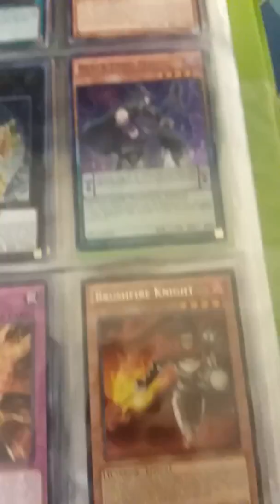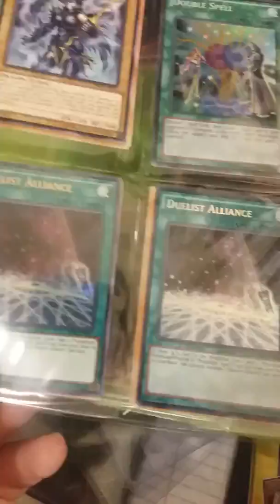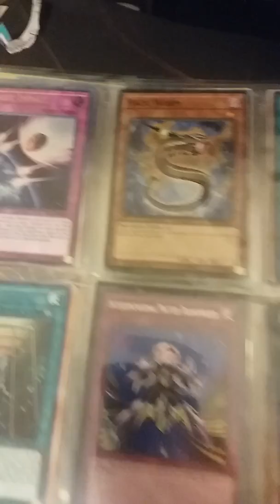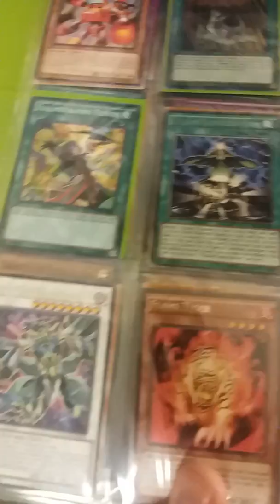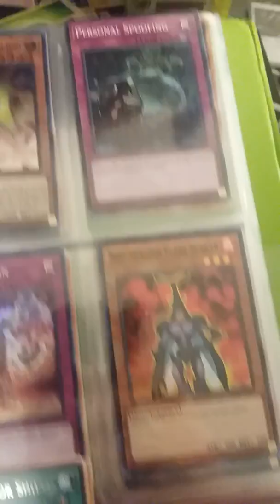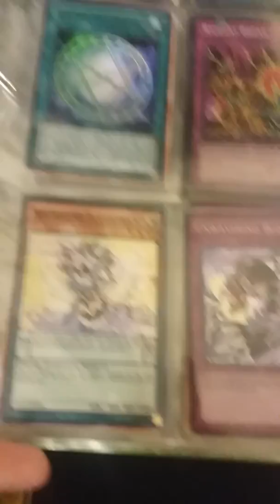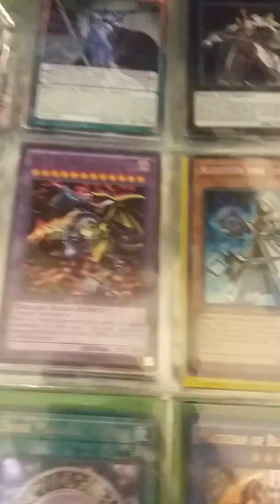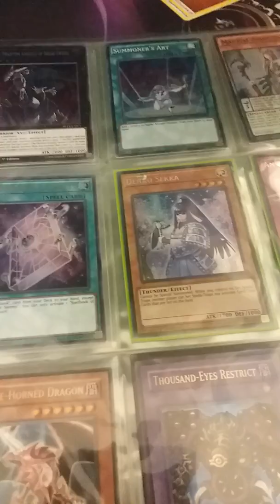SC: yugioh trade/sale binder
This is now open for everybody all cards in binder are buyable. They are also for trade. Not all cards in the video are still available a lot have already been traded.

Rules are 1. First come first serve, but I don't hold cards, 2. Payment is required within 6 hours. 3. Failure to pay or causing  problems will lead to you being  blocked.

My prices are lower than tcg player. I need to raise money for rent.